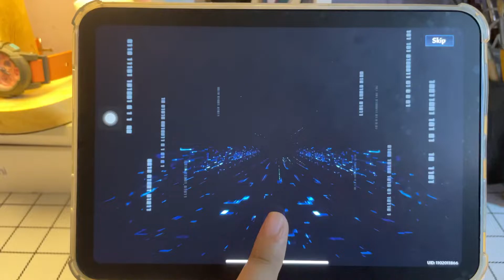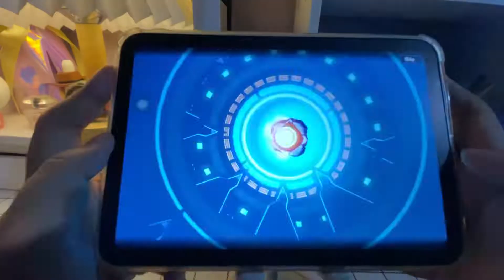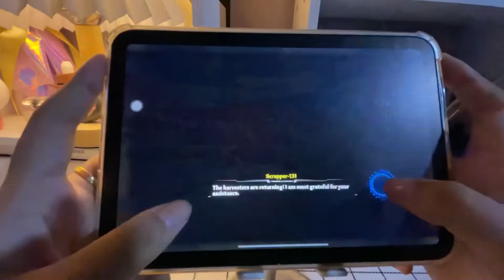{Game Vlog} Testing New Game on iPad |Tower of Fantasy| ChanM’s Diary!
Hello Guys! Today, I am going to play New RPG Game on iPad which is called Tower of Fantasy. It’s like Genshin Impact RPG game so i like it.

Btw I am playing in Asia Pacific Region, Sweetie Server. UID is 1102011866 and you guys can add me in game if you want to be friend with me hehe 🤭🫶🏻